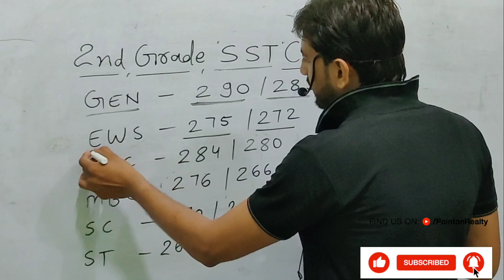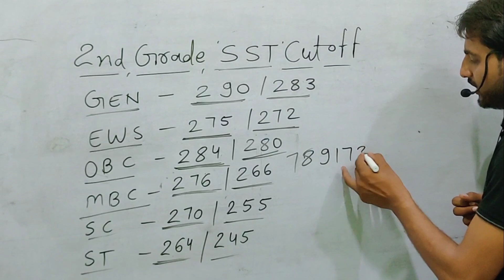RPSC 2nd GRADE SST CUT OFF 2023 | New Official Answer key 2023